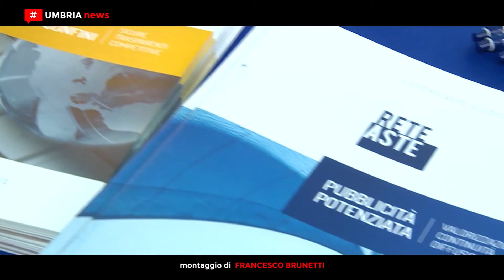I giovani commercialisti di Terni su ‘La crisi d’impresa; prevenzione e soluzione’ [UMBRIA NEWS]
I commercialisti si confrontano sulla crisi di impresa e sugli strumenti necessari per fare prevenzione e trovare soluzioni. In circa 200 si sono infatti riuniti a terni per analizzare questi temi nell’ambito di un convegno organizzato dall’Unione giovani dottori commercialisti ed esperti contabili di Terni alla presenza di tecnici ed esponenti nazionali dell’ordine dei commercialisti. PIÙ INFO